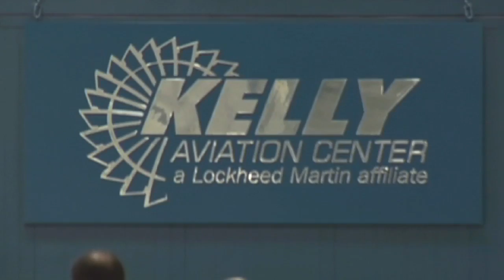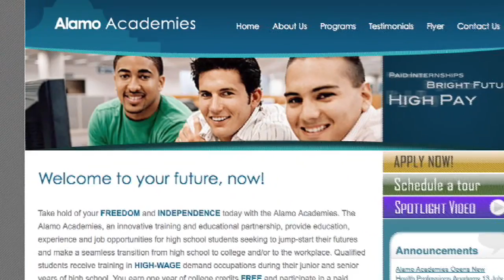Alamo Area Aerospace Academy- Find What You Are Looking For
Students receive technical training in airframe and powerplant mechanics for careers in aerospace maintenance. After graduation, students will be prepared for aerospace industry jobs. They can continue training toward a FAA license or use their college credits toward further education at the college level.